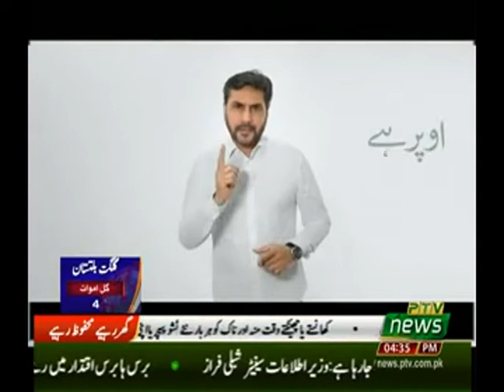MERA GHAR MERI JANAT P5 19 05 2020